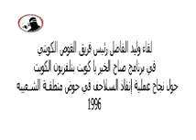رئيس فريق الغوص وليد الفاضل وانقاذ سلاحف الشعيبة 1996 1